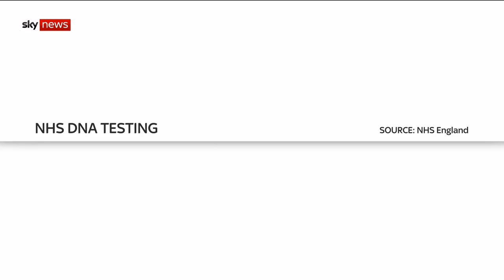NHS promises faster diagnosis via new DNA testing techniques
A technique known as 'whole exome sequencing' doubles the chance of an accurate diagnosis and provides results within days.

and download our apps